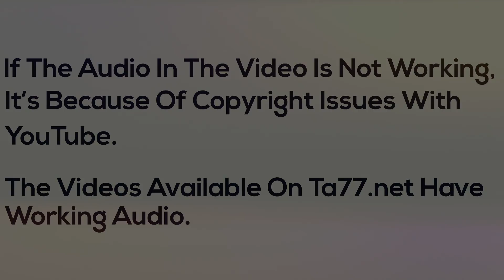Lauryn LV: Girls Hard Part Cut (YT Original)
Lauryn who previously shaved her head with us, decided to give a hard part cut a chance and she loved the result.